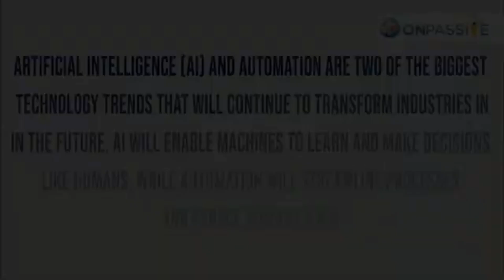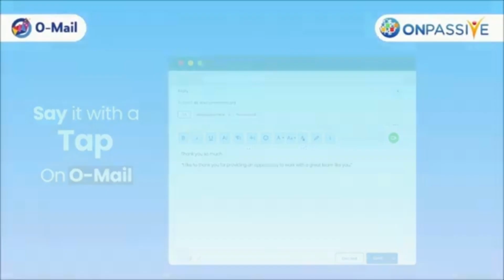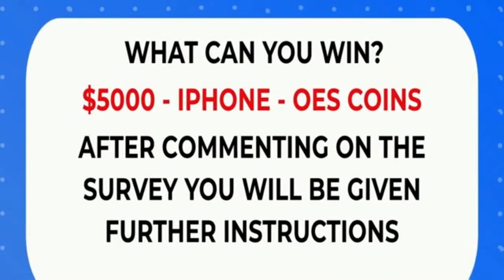ONPASSIVE🔷 - MARTY DEGARMO LIVE - 🔷I HAVE A GIFT FOR YOU 🔷